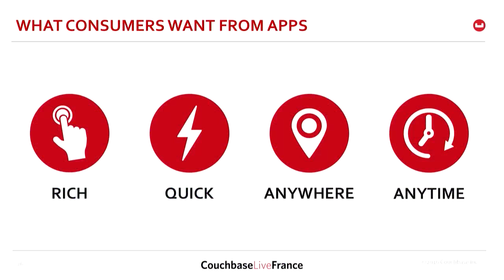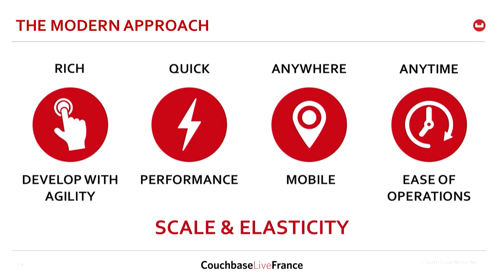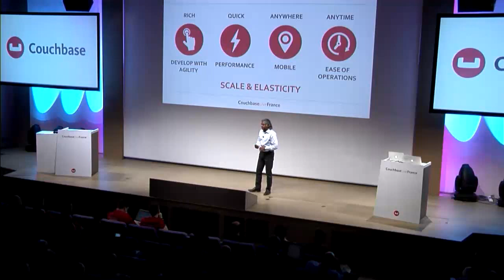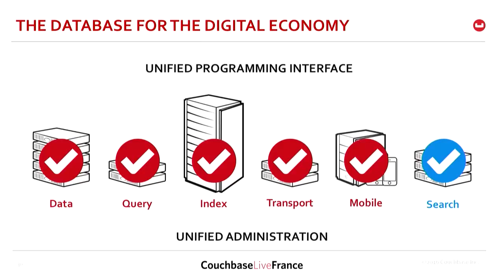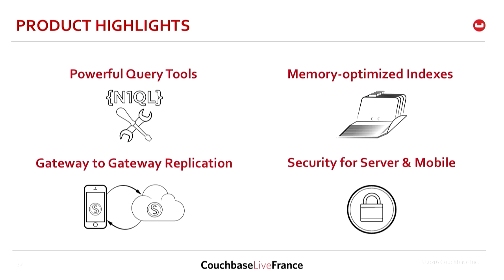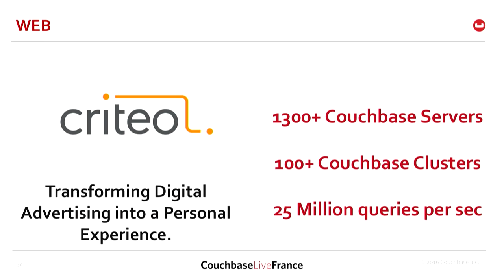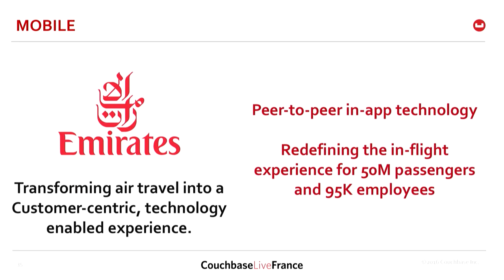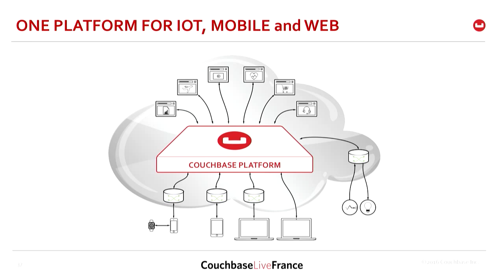GrandBleu Session 1 Ravi Mayuram